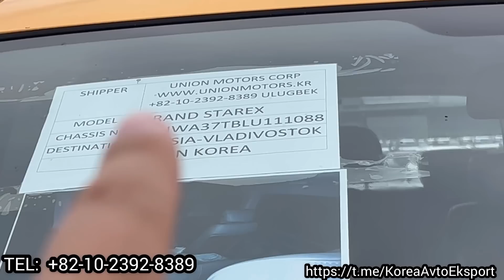Растаможкасиз Оилавий Хашамат-Узбекистонга Кореядан Машиналар